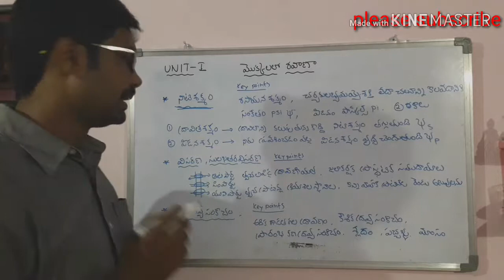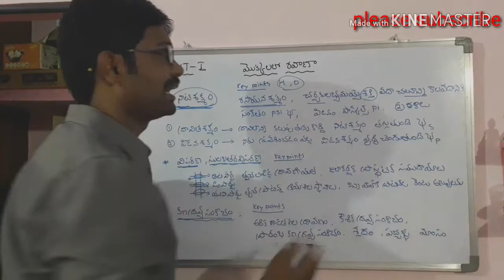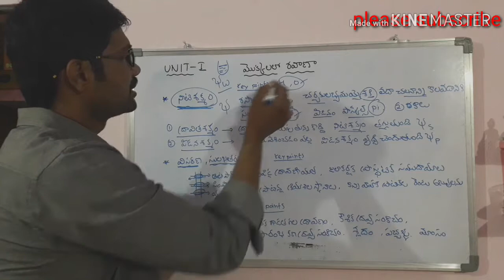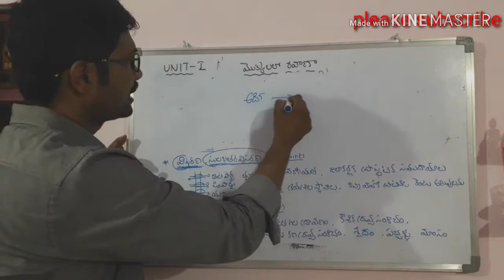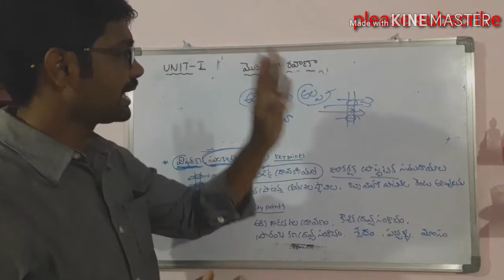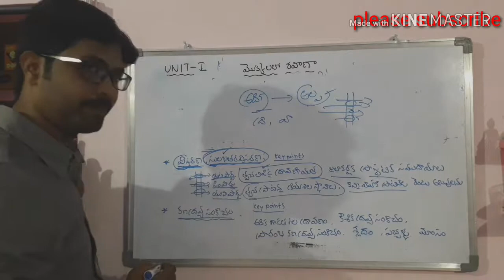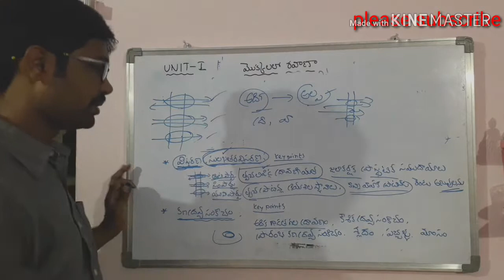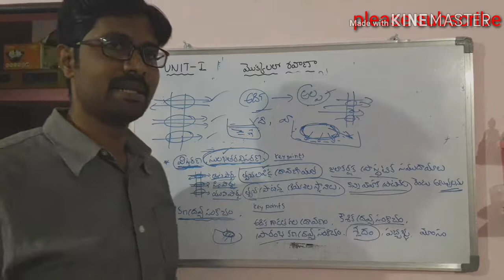Transport in plants (part 3)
Water potential, diffusion facilitated diffusion, plasmolysis